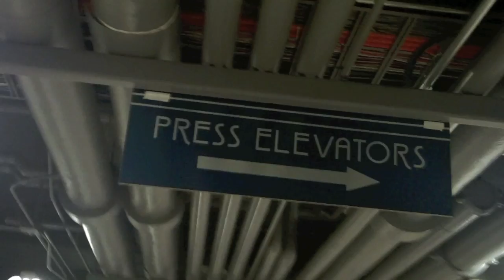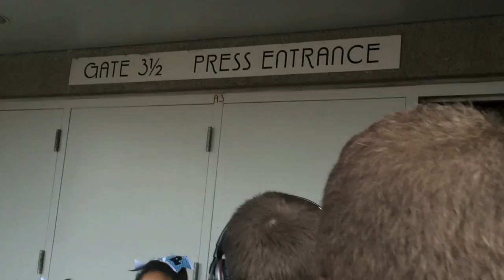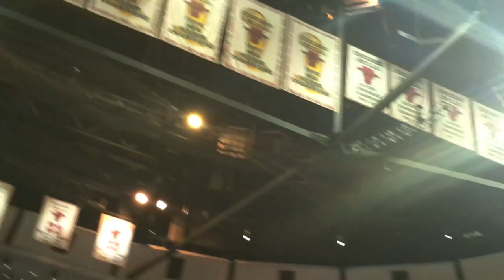Peter Fusilero's Day at the United Center